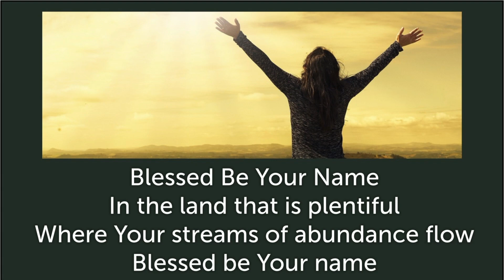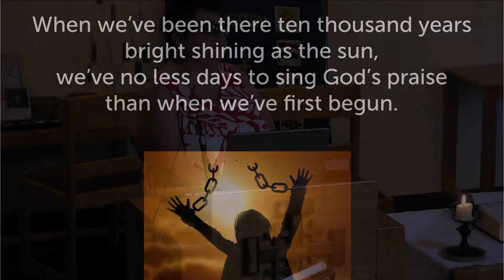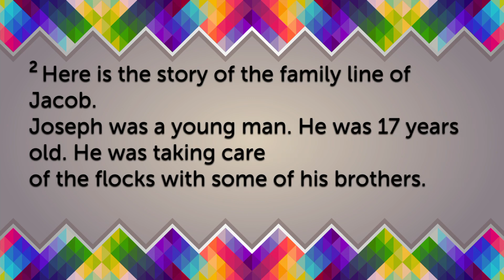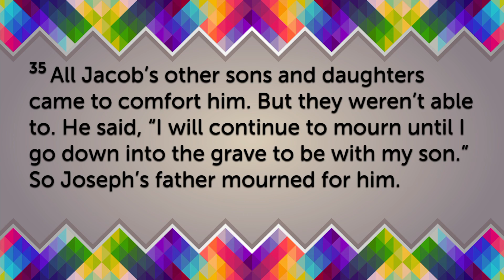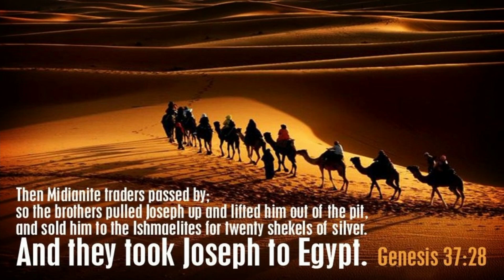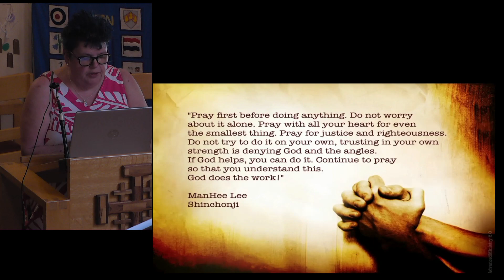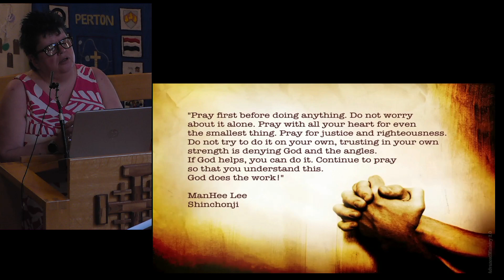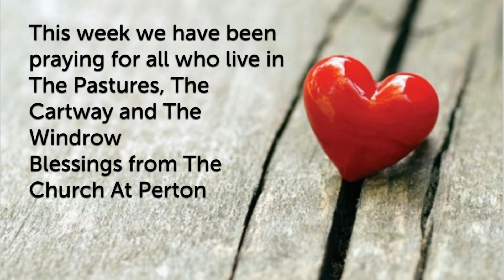Morning Worship 25th June 2023